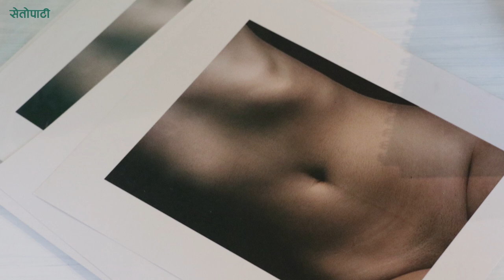नांगो शरीरको चित्र मात्र होइन न्यूड आर्ट || Nude Art || Kapil Mani Dixit || Nepal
Produced and edited by:
Susan Chaudhary

Sabina Shrestha